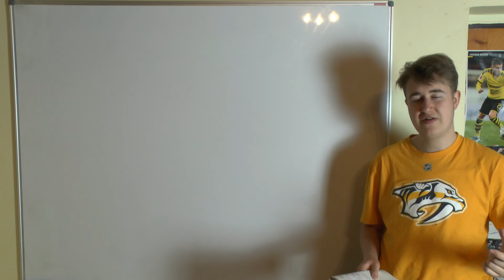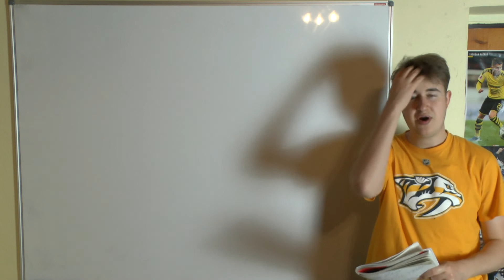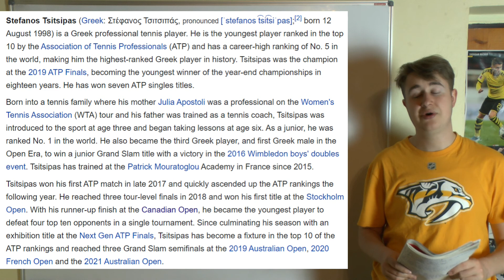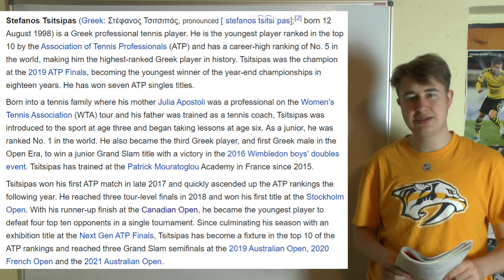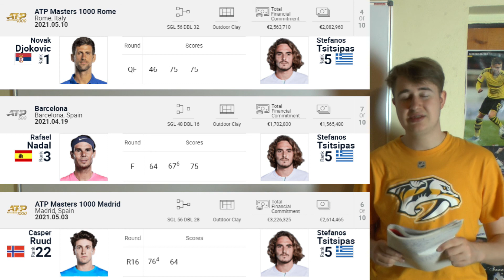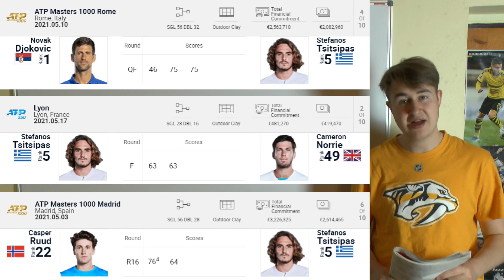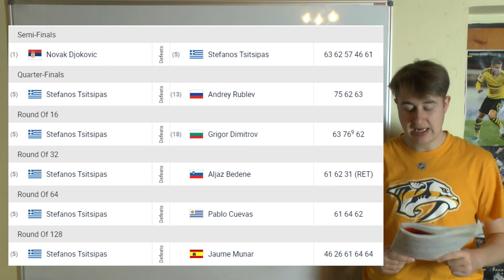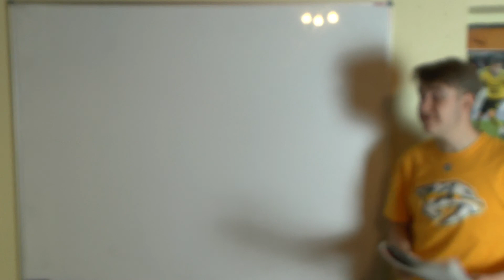Top 10 Favorites To Win Roland Garros 2021: Stefanos Tsitsipas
Hi guys, today we are once again continuing the series about the top 10 favorites to win this year's French Open, which is starting this Sunday already!

How far do you think can the world number five go? :)